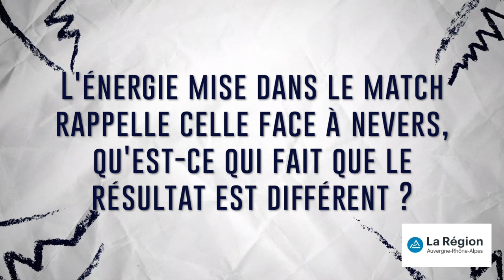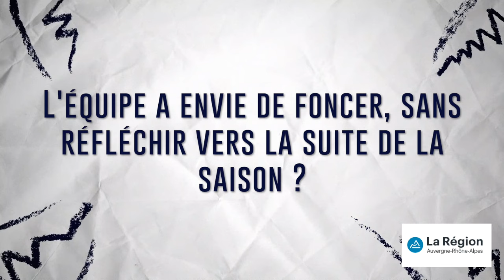🎙️ 𝕃'𝕒𝕡𝕣𝕖̀𝕤 𝕞𝕒𝕥𝕔𝕙 𝕒𝕧𝕖𝕔 Romain Trouilloud | FCG CAB | J20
🎙️  Romain Trouilloud fait l'après-match avec nous !